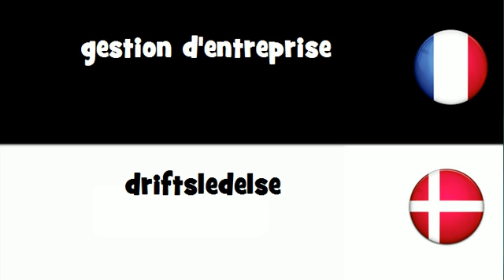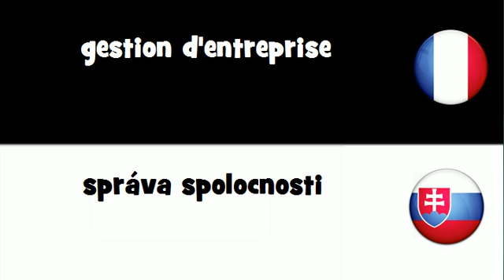Dites le en 20 langues # gestion d'entreprise